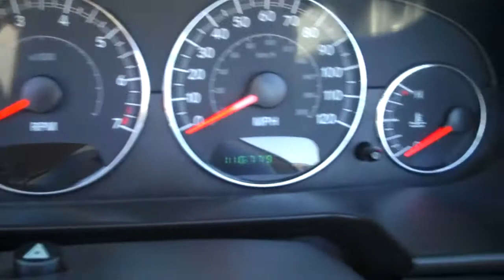2005 CHRYSLER CONVERTIBLE SOLD!!